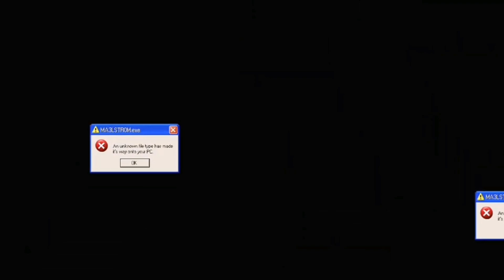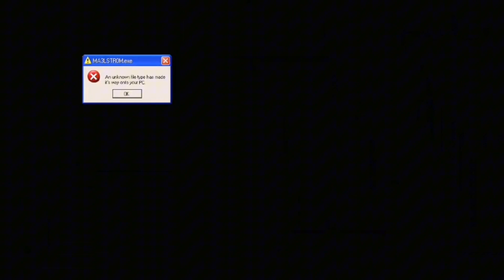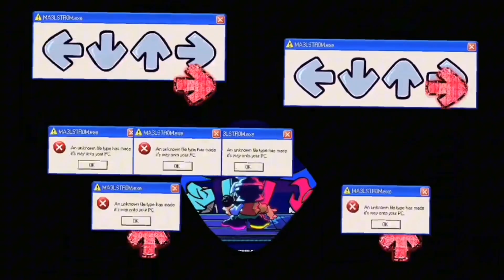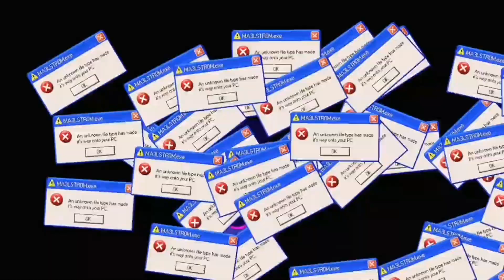friday night troubleshooting - MAELSTROM - 1 hour extended instrumental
Composed by: Rivermusic and zeroh
Gameplay by: It's CAEO
Troubleshooting is the most underated fnf mod ever and it's a shame too because this mod has so many bangers